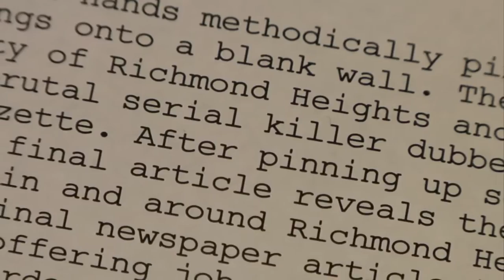Rio De Sangre Production Blog #2 - Maurice Interview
Find out more about Maurice Ripke and Rio De Sangre